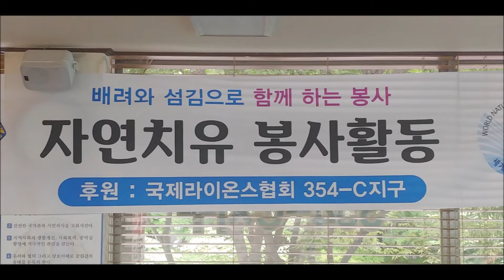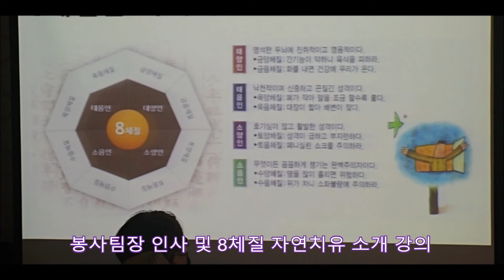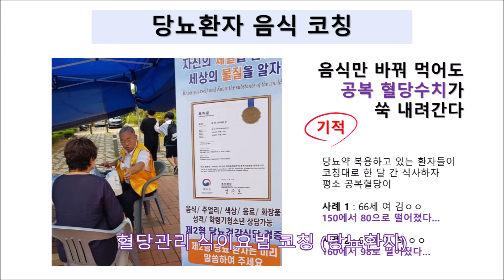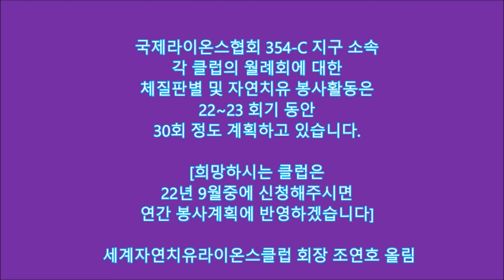라이온스클럽 월례회 자연치유 봉사활동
서울 세계자연치유라이온스클럽은
국제라이온스협회 354-C지구 소속 라이온을 대상으로
각 클럽 월례회 때 자연치유봉사활동을 펼치고 있습니다.

봉사에 지친 라이온님들께서
자신의 몸과 마음에도 치유의 시간을 가져보시기 바랍니다.

감사합니다~